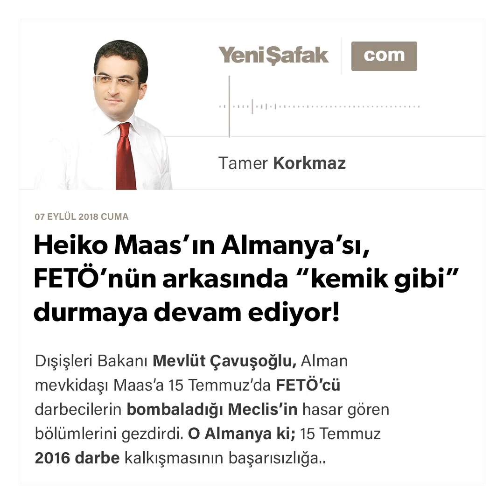Tamer Korkmaz - Heiko Maas’ın Almanya’sı, FETÖ’nün arkasında “kemik gibi” durmaya devam ediyor!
Dışişleri Bakanı Mevlüt Çavuşoğlu, Alman mevkidaşı Maas’a 15 Temmuz’da FETÖ’cü darbecilerin bombaladığı Meclis’in hasar gören bölümlerini gezdirdi.

O Almanya ki; 15 Temmuz 2016 darbe kalkışmasının başarısızlığa uğramasından dolayı büyük hayal kırıklığına uğrayan batılı devletlerin önde gelenlerindedir.

İşte bu Almanya’nın Dışişleri Bakanı Heiko Maas da, “Türkiye’deki ekonomik sorunların bitirilmesi için, Ankara Brunson’ı serbest bırakmalıdır” dedi. (14 Ağustos 2018)